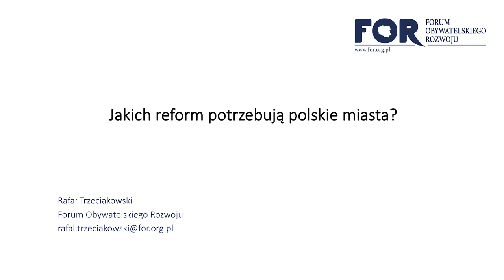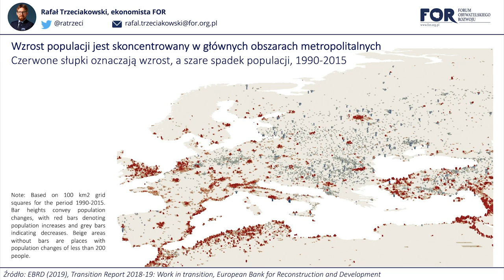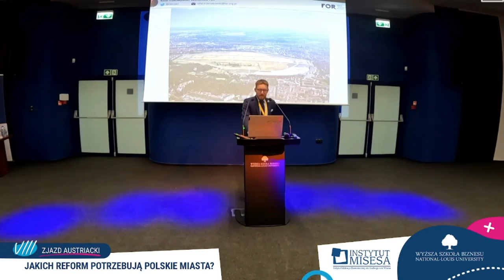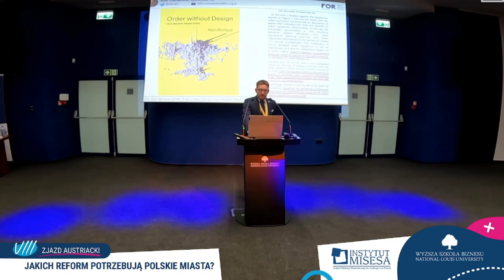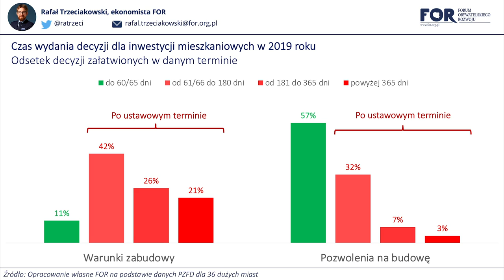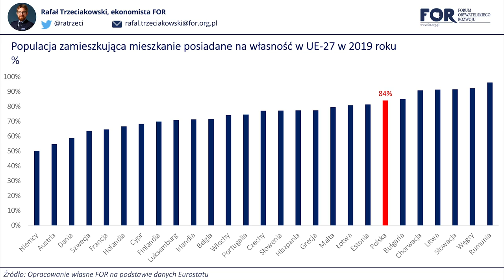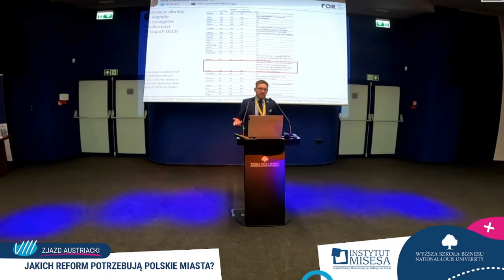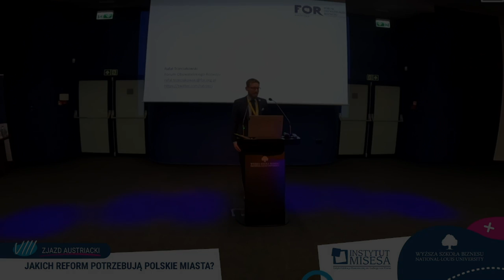Jakich reform potrzebują polskie miasta?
Wykład Rafała Trzeciakowskiego, ekonomisty Forum Obywatelskiego Rozwoju, podczas VIII Zjazdu Austriackiego w Nowym Sączu 20 listopada 2021 r.

🎬 Podwajamy wpłaty! Wesprzyj powstanie filmu o Carlu Mengerze oraz narodzinach austriackiej szkoły ekonomii i odbierz atrakcyjne nagrody 👇